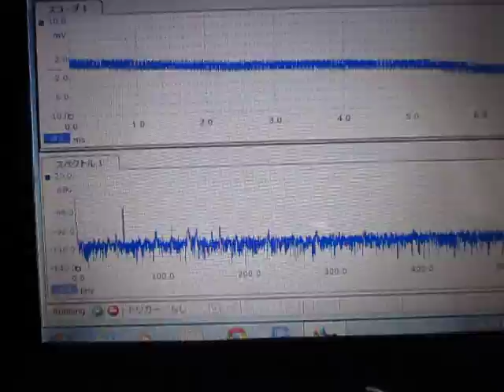超音波テスター（オリジナル超音波プローブ）に関する基礎実験